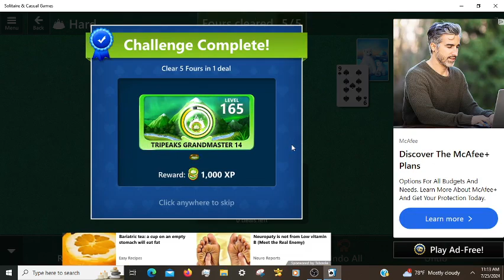Microsoft Solitaire Daily Challenges, incl. TriPeaks Hard 07/25/2024